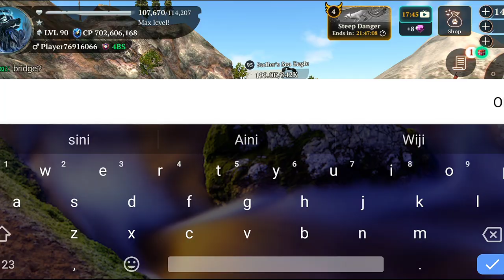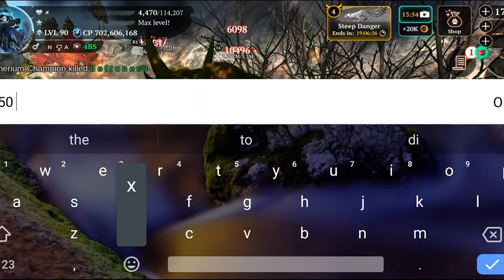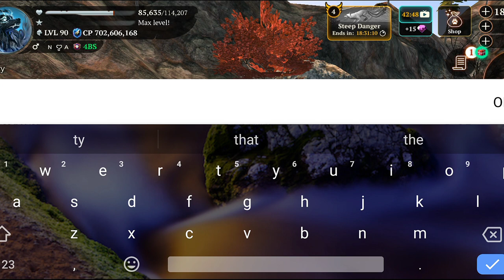the wolf - Elasmotherium Champion ❗thewolf